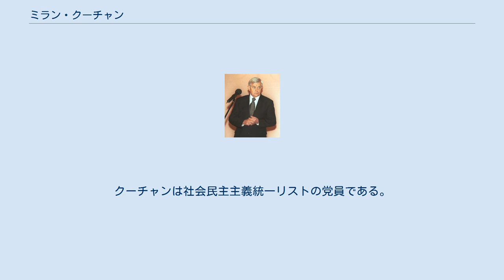ミラン・クーチャン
ミラン・クーチャン（Milan Kučan、1941年1月14日 - ）は、旧ユーゴスラビア（ユーゴスラビア社会主義連邦共和国）及びスロベニアの政治家。
1991年のスロベニア独立とともに初代大統領に就任し、2002年まで務めた。
 ユーゴスラビア王国のプレクムリェ地方の村クリジェフチに生まれる。
17歳の時ユーゴスラビア共産党に入党し、リュブリャナ大学で法学を学んでいた最中から政治的キャリアを始めていた。
1964年に大学の党委員長に就任。
1978年にはユーゴスラビア社会主義連邦共和国のスロベニア社会主義共和国議会議長に選出された。
1986年にスロベニア共産党中央委員会政治局員に就任。
その頃から党と国家の分離や人権保護活動、政治的多元論に賛成していた。
スロベニア社会主義共和国の憲法改正後の1990年4月に58％の得票率で大統領に選出された。
 1990年12月にスロベニアのユーゴスラビアからの分離独立に賛成し、翌1991年6月に独立宣言を行った。
短期間の紛争ののち独立は国際的な承認を得たため、翌1992年に初代スロベニア共和国大統領に選出された。
1997年に56％の支持で再選を果たし、憲法が三選を禁じているため、二期目が終了した2002年に退任した。
後任はヤネス・ドルノウシェクであった。
 共産党の政治家でもあったクーチャンについては、その過去について議論も多い。
クーチャンは社会民主主義統一リストの党員である。
夫人はシュテフカ・クーチャン。